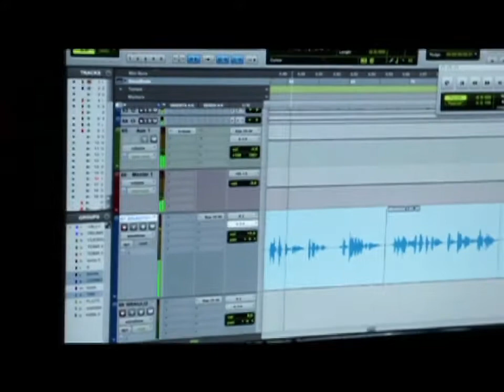Braulio grabando en SoloHits. 2010.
Fue un placer haber tenido la presencia de Braulio en SoloHits.
Este video se hizo con material de diferentes fuentes de video y audio.
Gracias Braulio , gracias Marvin e integrantes de la Filarmonica de Costa Rica por grabar con nosotros y tambien por la invitacion a compartir el escenario,